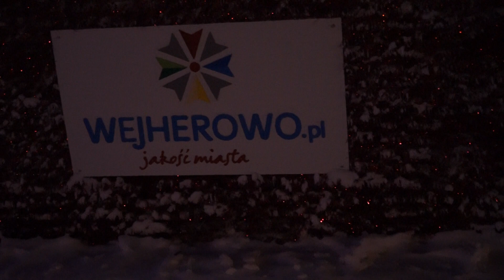Wejherowo- zimowa piękna kaszubska kolęda 2018